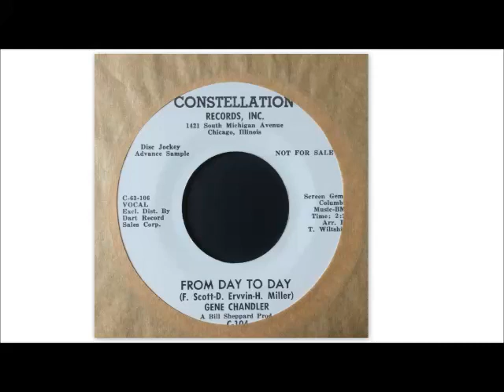gene chandler from day to day